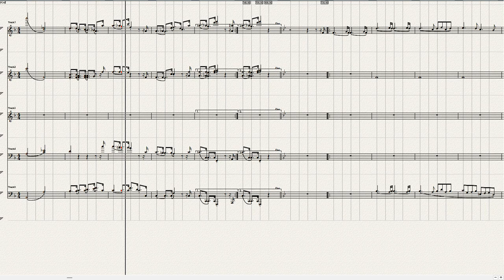Beethoven Piano Sonata No 28=2 Ver 3